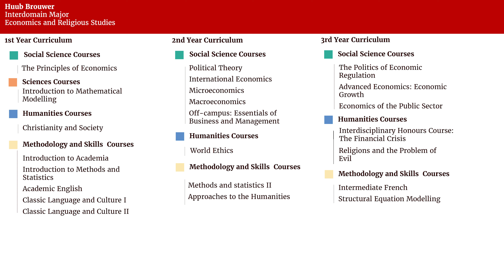Student Journey - Huub Brouwer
At University College Utrecht students design their own curriculum and no study programme is the same. To give you an idea of what it can be like to study here we have gathered many different curriculum examples and student journeys.

Huub Brouwer, for example, graduated UCU in 2011. He did an interdepartmental major in Economics and Religious Studies. Continued on to do a Master in Business and Economics at the Stockholm School of Economics; and a Master of Philosophy and Economics at Erasmus University Rotterdam. He then did a PhD at Tilburg University where he now still works as an Assistant Professor of Ethics and Political Philosophy.